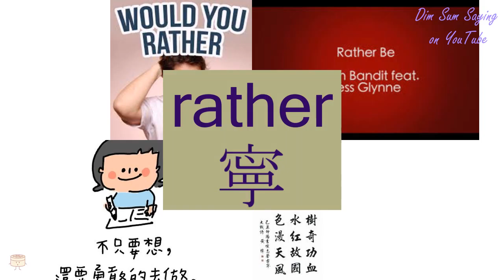"RATHER" in Cantonese (寧) - Flashcard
[ning4] "RATHER" in Cantonese (寧) - Flashcard. Additional information about the word: peaceful,rather,Ningxia (abbr.),Nanjing (abbr.),surname Ning,rather,to prefer.